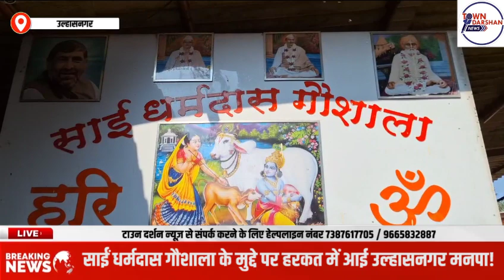साईं धर्मदास गौशाला के मुद्दे पर हरकत में आई उल्हासनगर मनपा!